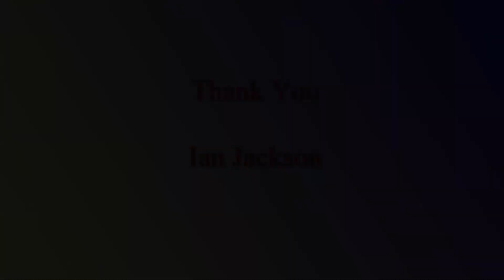Ian Jackson 2nd May 2017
Ian Jackson performing at The North Shore Organ and Keyboard Club (NSOKC) on 2nd May 2017. Ian is using the Club's Yamaha Clavinova CVP-509. The Club meets on the first Tuesday of each month at it's Club Rooms, Takapuna Bowling Club, Bracken Ave., Takapuna, North Shore, Auckland, NZ. Visitors are always most welcome.